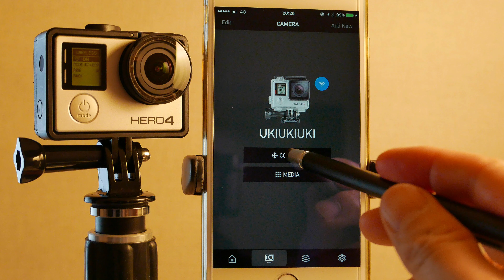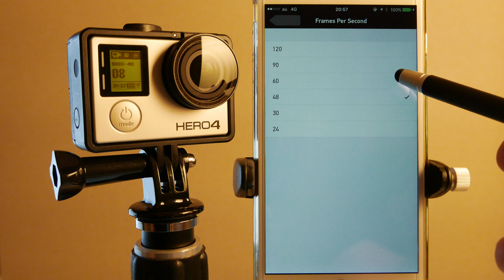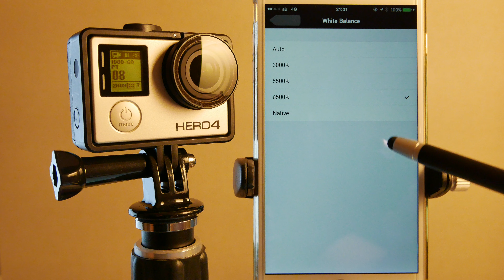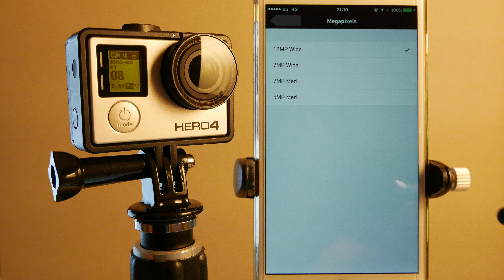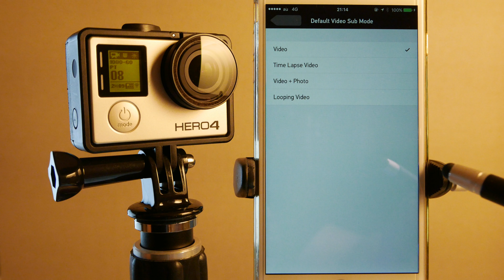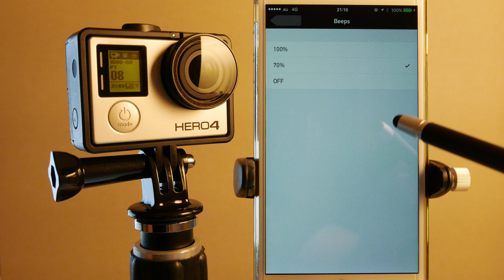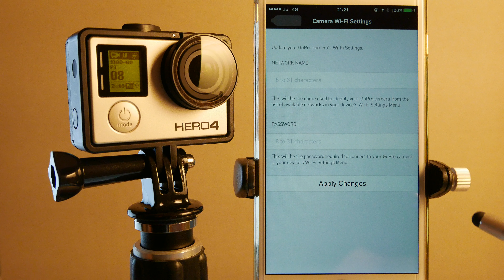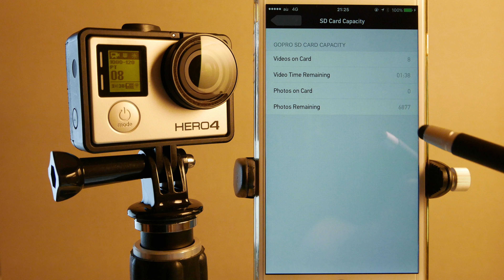GoProアプリで操作する各種設定解説動画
HERO4 Black EditionとiPhone6plusを用いてGoPro純正アプリの使い方や設定を解説しています

・今回の使用機材はこちらです・

【国内正規品】 GoPro ウェアラブルカメラ HERO4 ブラックエディション アドベンチャー 4K30/1080p120 CHDHX-401-JP【カメラ本体です】

できる GoPro スタート→活用 完全ガイド (できるスタート→活用完全ガイドシリーズ) 単行本（ソフトカバー）?2016/3/11【非常に参考になる書籍です】